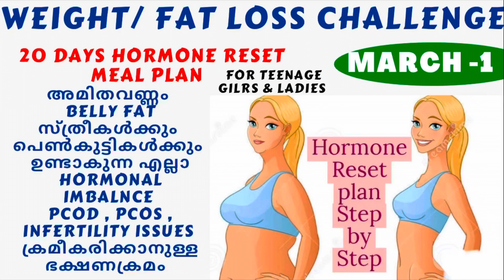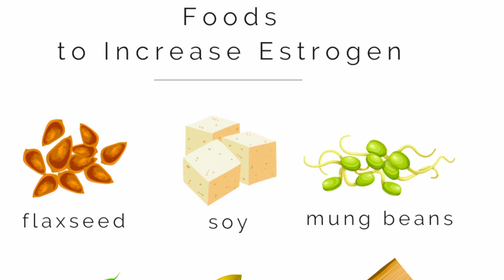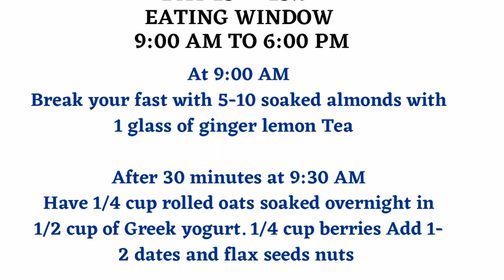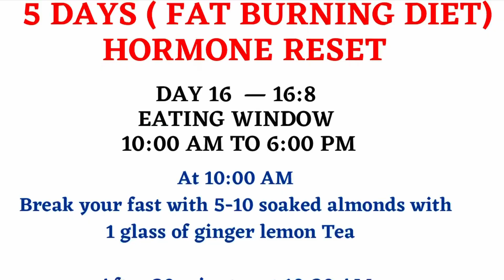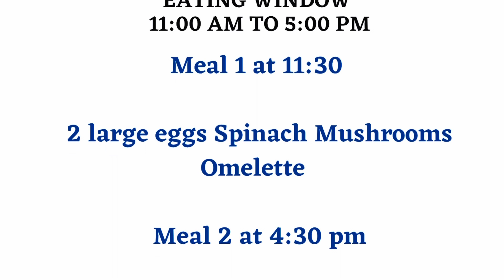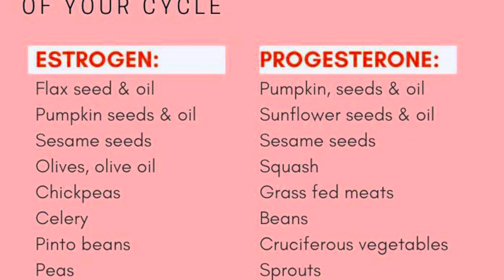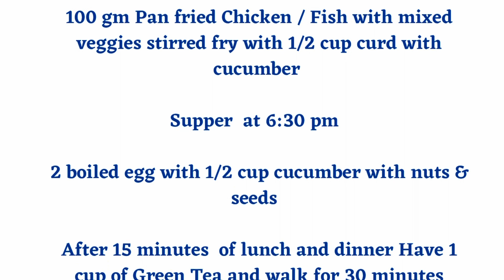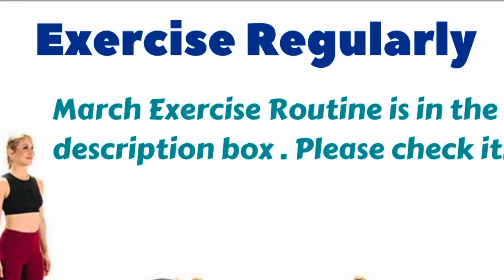അമിതവണ്ണം BellyFat PCOS, Infertility issues Clear ചെയ്യുന്നതിനുള്ള ഭക്ഷണക്രമം For Teenager’s & Women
അമിതവണ്ണം Belly Fat സ്ത്രീകൾക്കും Teenegers നും ഉണ്ടാകുന്ന എല്ലാ Hormonal issues correct ആക്കുന്നതിനുള്ള ഭക്ഷണക്രമം

Beet Kvass Recipe

നിങ്ങൾ ചെയ്യേണ്ട വ്യായാമങ്ങൾ

Covid കഴിഞ്ഞവർ 3 മാസം കഴിഞ്ഞു ചെയ്യുക
ശ്വസന വ്യായാമങ്ങളും നടത്തവും മാത്രം

For Those who Have diastasis Recti Do this Exercises

ബാക്കി എല്ലാവരും

Day 1 & ഡേ 2
ഇടവിട്ട ദിവസങ്ങളിൽ ചെയ്യുക

ഡേ 7 active rest day ആക്കുക

Week 1

Day 1 - 3000 steps

Day 2- Strength Exercise

Week 2

Day 1 - 4000 steps

Week -3

Day 1 - 5000 steps

Week - 4

Day 1 - 6000 steps